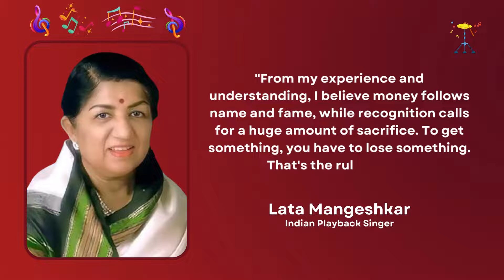Great Quotes By Lata Mangeshkar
Lata Mangeshkar was an Indian playback singer and occasional music composer. She is widely considered to have been one of the greatest and most influential singers in India.

Her contribution to the Indian music industry in a career spanning eight decades gained her honorific titles such as the "Queen of Melody", "Nightingale of India", and "Voice of the Millennium". Lata recorded songs in over thirty-six Indian languages and a few foreign languages.

In 1989, the Dadasaheb Phalke Award was bestowed on her by the Government of India. In 2001, in recognition of her contributions to the nation, she was awarded the Bharat Ratna, India's highest civilian honour; she is only the second female singer, after M. S. Subbulakshmi, to receive this honour.

France conferred on her its highest civilian award, Officer of the National Order of the Legion of Honour, in 2007. At one point, she appeared in the Guinness World Records, which listed her as the most recorded artist in history between 1948 and 1987.

Copyright Info: Content used is strictly for research/reviewing purposes and to help educate.